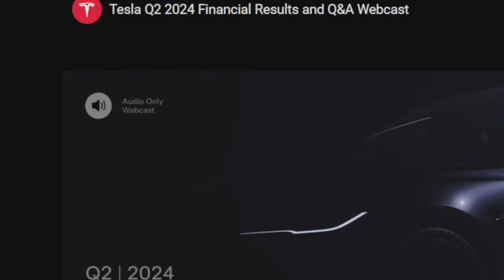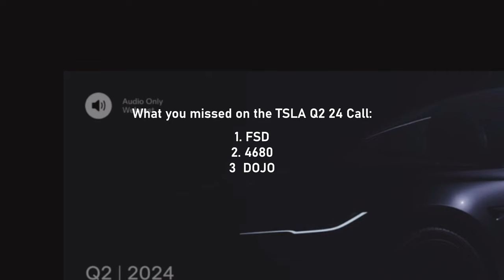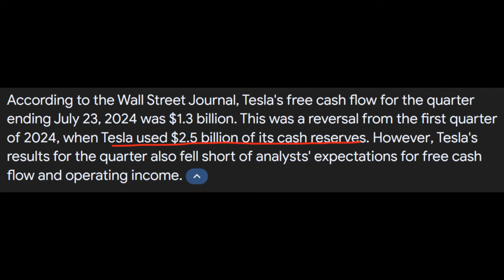Existential Programs - from Tesla's Q2 24 Call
Don't believe the hype. Straight from the source. The most important statements from Elon Musk during the Q2 call.

Just the facts - what really makes a difference to TESLA's current operating business revenues. Optimus is great long to mid term, still a protype, not in production. According to this data Robo Taxi best estimate is six months away, Cyber Taxi even further down the line, although numerous autonomous BEV taxi services are commercially operating in China as you read this. The 25k Model 2 has been delayed and could cannibalize the sales of other models.

The future is bright, but Q2 24 missed analyst's estimates. Musk has to execute on these three basic initiatives; FSD, 2680, and DOJO to stay competitive IMO and provide the growth the stock price requires.

Make a comment if you disagree. I'd like to hear your point of view.

Just search Google for "MXUX Podcast" for podcasts of bonus material on TESLA, LMX, APTERA, Federal Reserve Policy...